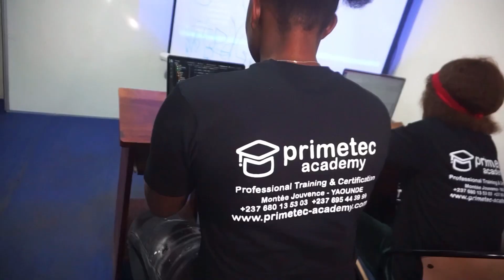Going back to school in Cameroon 🇨🇲 | Getting an HND in Cameroon this year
Shalom
Primetec registration office is located in Yaounde at Monte Jouvence, Express Exchange Building .

programs offered

-Software Engineering

-Web Design and Graphics

-Hardware Maintenance
Telecommunications/Network and Security

-E-commerce and Digital Marketing

-Graphic Design

-Project Management

-Quality Management

-Education Management and Administration

To register for the 2022/2023 academic year HND program,contact